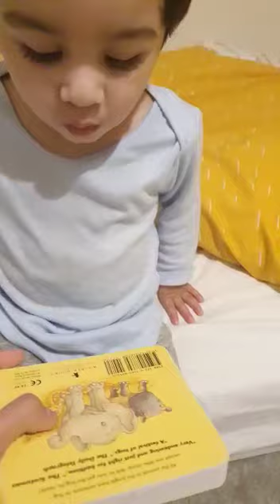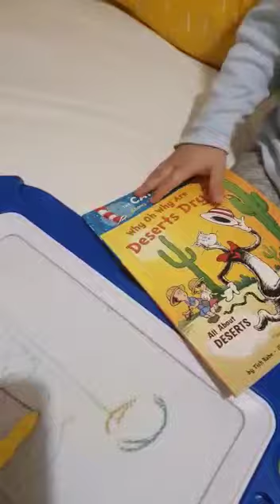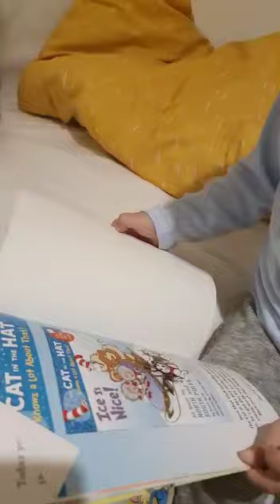Esa reading from his book